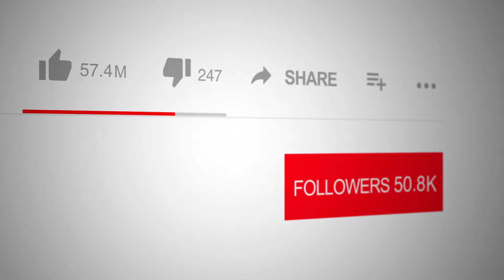Unlock 7 Steps to Investment Success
📺 Tune into Spotlight TV with Emmy Award Winner, broadcaster and actor Logan Crawford (Blood Bloods, The Blacklist, Manifest, Bull, The Irishman, Marry Me, Three Women, The Big Short, Person of Interest, Gotham, The Following, Daredevil, Not Okay, The First Purge ), 🔍the Spotlight TV proudly presents an exclusive interview with Edward James Goodfellow, the visionary behind "7 Steps to a Better Portfolio". In today's world, where everyone is searching for a secret formula to success in various aspects of life, investing remains a realm filled with its own myths and legends. Edward takes us beyond the conventional advice of market timing and stock picking to introduce a revolutionary approach to building a resilient and prosperous investment portfolio. 🚀🌐

"7 Steps to a Better Portfolio" is not just a book; it's a transformative journey that guides investors through the intricacies of the financial world with practical, science-backed strategies. Edward lays out a clear, step-by-step framework focusing on portfolio process and structure, aiming to enhance the odds of long-term investment success. From global market allocation and broad diversification to managing risks and costs effectively, this approach redefines what it means to invest wisely. 📊🔍

Join us as Edward James Goodfellow delves into the essence of his book, explaining how to apply these seven pivotal steps to achieve financial stability and growth. This interview is a must-watch for anyone looking to navigate the uncertain waters of investing with confidence, accountability, and a forward-thinking mindset. Whether you're a seasoned investor or just starting, 7 Steps to a Better Portfolio offers invaluable insights into making informed decisions that stand the test of time. Don't miss this opportunity to reshape your investment strategy and pave the way to a more secure financial future. BetterPortfolio InvestmentSuccess EdwardJamesGoodfellow FinancialFreedom 📚💲📉